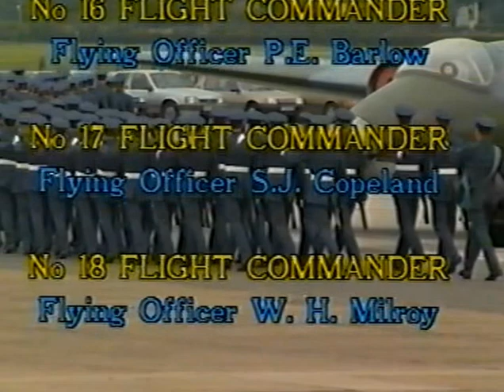Swinderby Part 7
My pass out parade form RAF Swinderby in August 1989